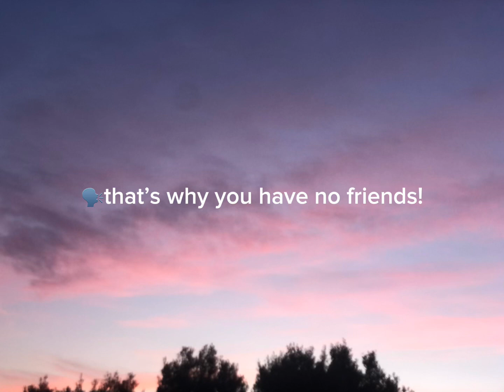I do have friends